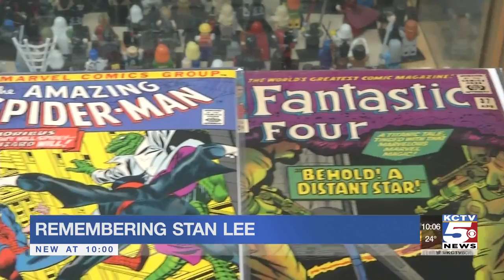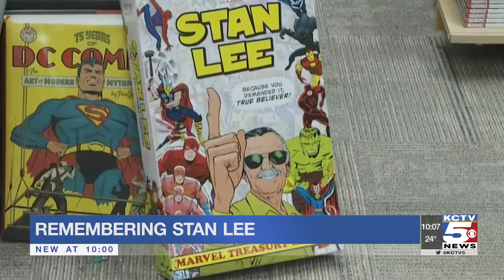Kansas Citians remember Stan Lee's legacy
Stan Lee’s legacy with Marvel is an exhaustive list of characters, but also a movement that took comics from being a subculture into the mainstream.